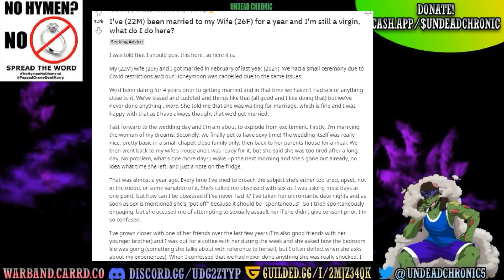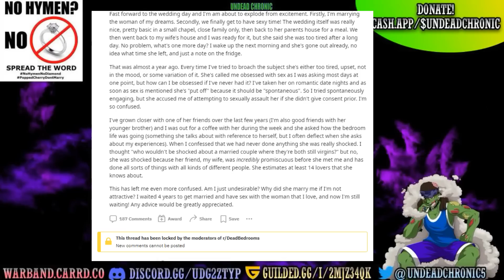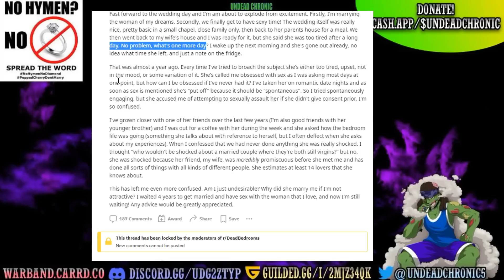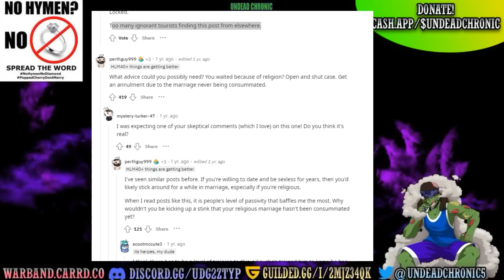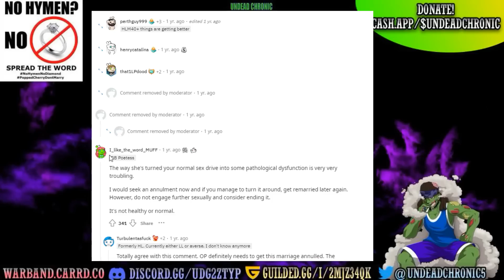Response- I Have Been Married For Two Years And Am Still A VIRGIN?!